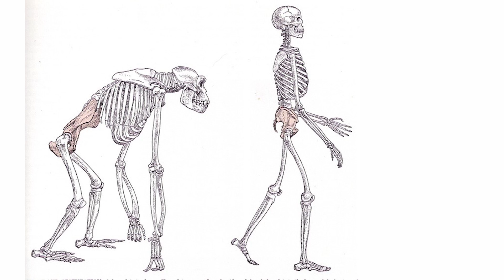Get To Know Your ANCIENT Relatives! | A Fascinating Journey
Welcome to a fascinating journey through time, as we uncover the mysteries of human evolution and explore the lives of our early ancestors. Have you ever wondered where we came from or what life was like for our ancient relatives? Let the journey begin!